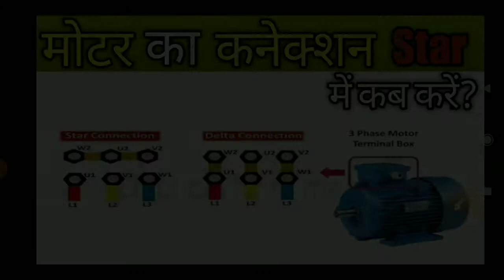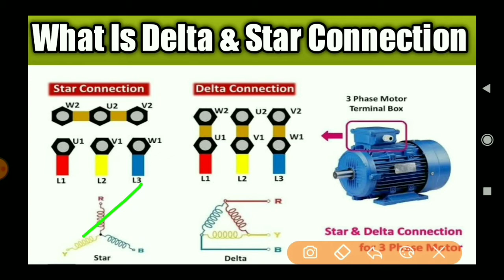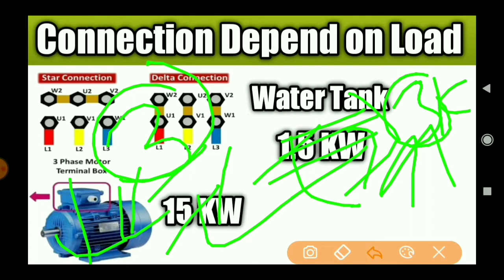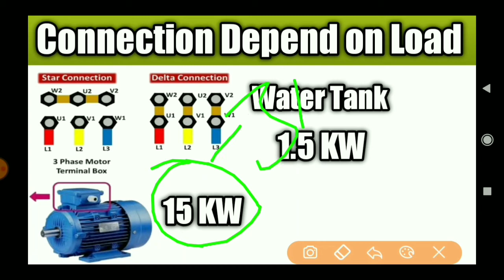मोटर का कनेक्शन स्टार में कब और कैसे करें? || Why do we use star connection in Motor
Dost Aaj ham janege

Hello dosto Is video mein Ham janenge ki motor ka connection star me kab karte hai iskeliye kin kin chijo ko dhayan me rakhana padata hai

Cover Topics
1.मोटर का कनेक्शन स्टार में कब और कैसे करें?
2.When Motor Connect In Star
3.When And how motor connect in star
4.Why do we use star connection in  Motor
5.why do we use star connection in 3 phase motor
6.मोटर को स्टार कनेक्शन में कब चलाया जाता है?
7.मोटर को स्टार कनेक्शन में क्यों चलाते हैं?
8.मोटर को स्टार कनेक्शन में चलाने से क्या फायदा है?
9.मोटर को स्टार कनेक्शन में क्यों चलाते हैं?

             Electrical hindi me